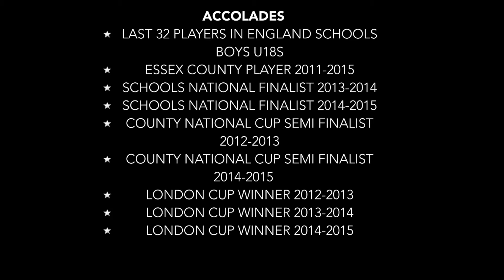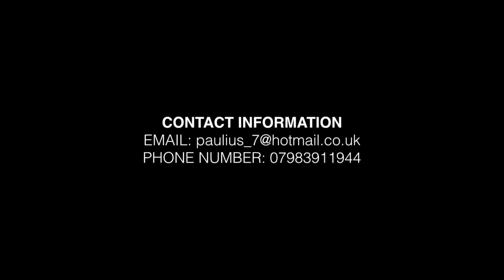Paulius Ditkevicius 2014/2015 Football video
This video was composed from 4 games from Paulius' 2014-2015 season, more game footage could not be obtained from this season
He is number 10 throughout the whole video